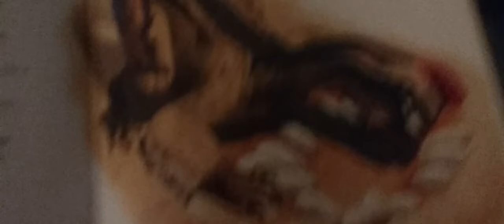oviraptor sound effects